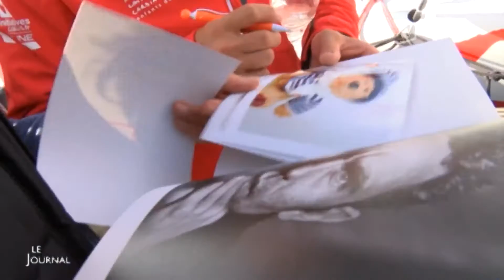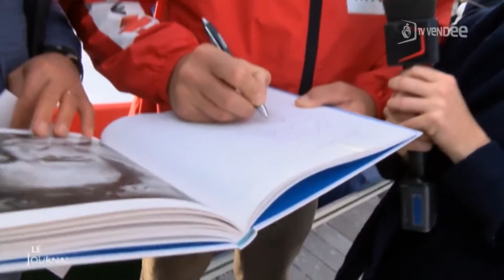Départ du Vendée Globe 2016 : Séance dédicace à Port Olona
Sites webs/blogs, copiez cette vidéo avec le bouton "Intégrer" !
 Une séance dédicace a été organisée à l'ouverture de la 8ème édition du Vendée Globe à Port Olona aux Sables-d'Olonne.